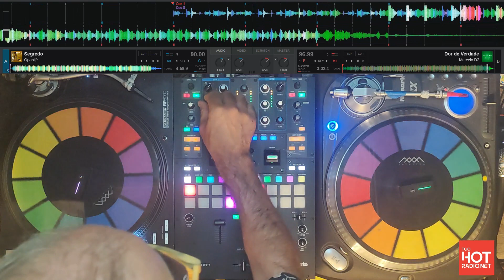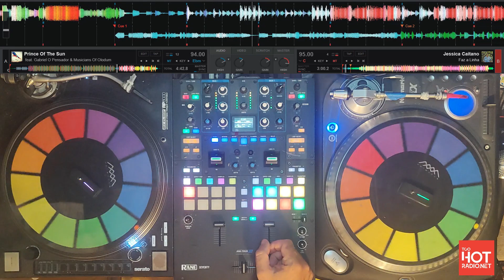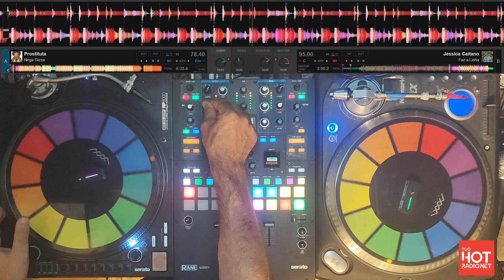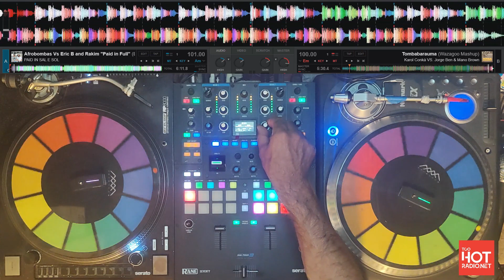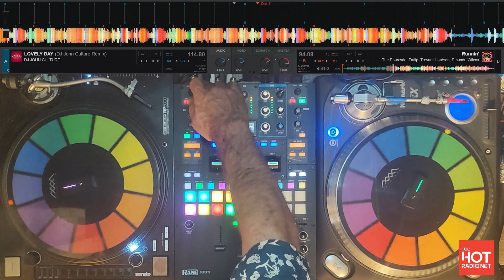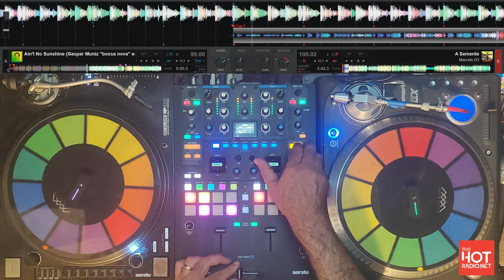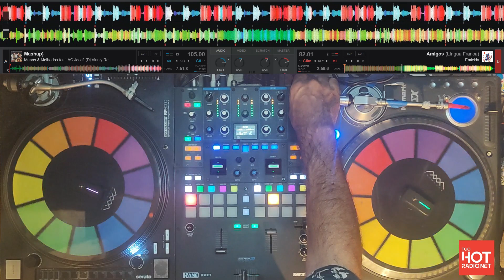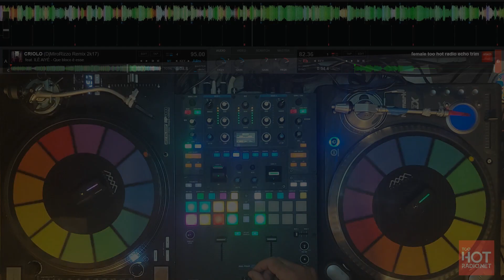Dj Camões - Brazil Connection 24.08.23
Dj Camões live at TooHotRadio.net
Brazil Connection
24.08.23